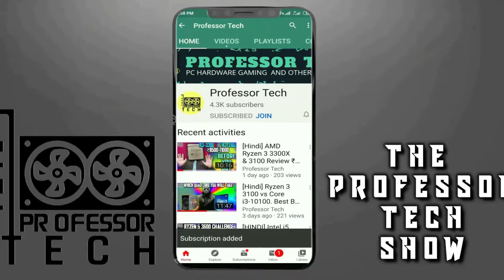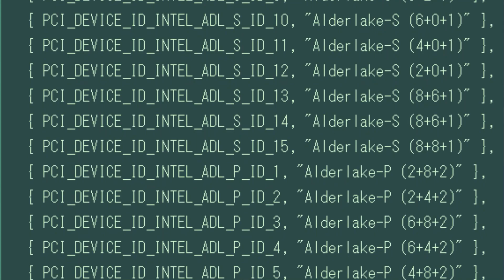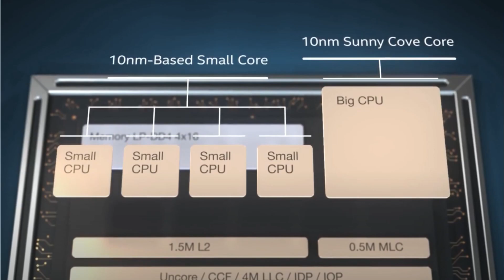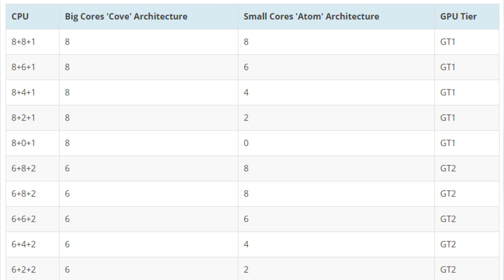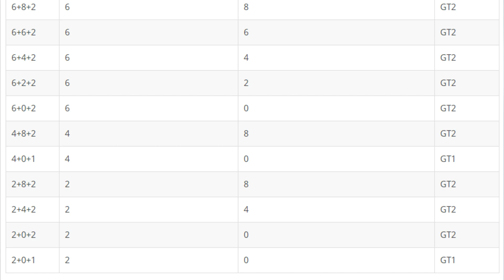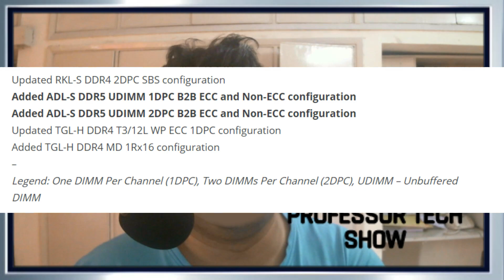*Leak* Intel may Launch upto 18 CPU's to fight against AMD's domination